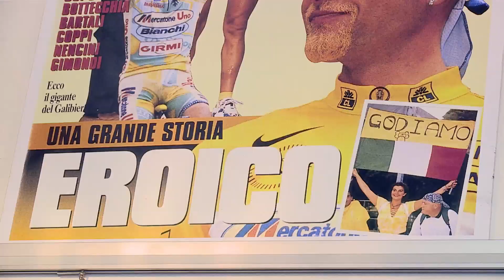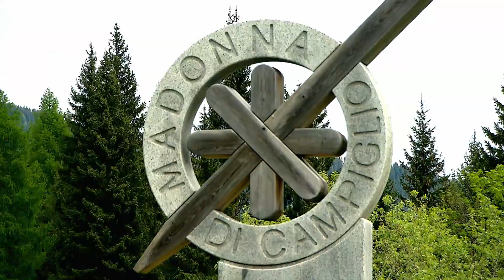inCycle Giro d'Italia: Giro super fan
We chat to a particularly well known member of the 'tifosi' at the Giro d'Italia, to find out more about why the famous race is so important to cycling fans both in Italy, and across the world